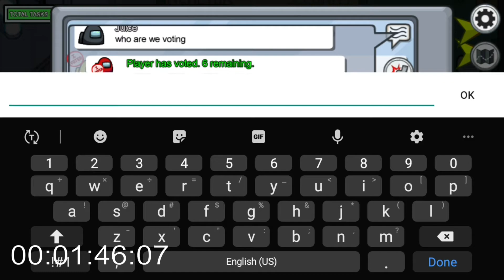Getting Voted Out World Record | Among Us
I hope you guys enjoyed the video. That would be greatly appreciated.

gf.me/u/w4suz5